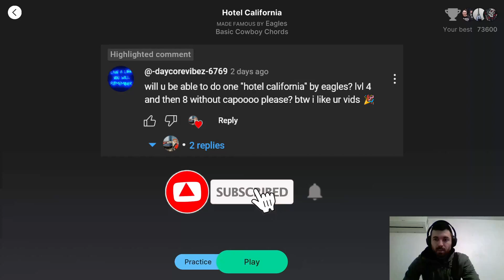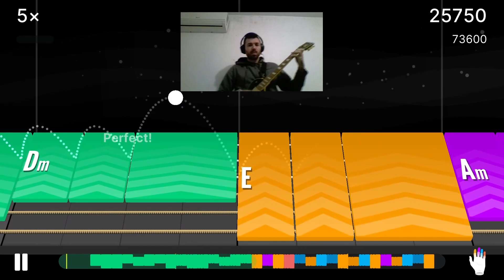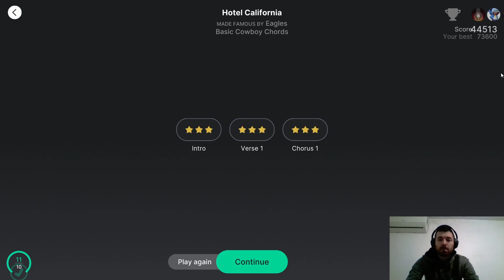Hotel California - Eagles - Level 4 Chords - Yousician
In this video you have the gameplay of Hotel California by the Eagles, Level 4 Basic Cowboy Chords. Enjoy! Thank you daycore for the request!